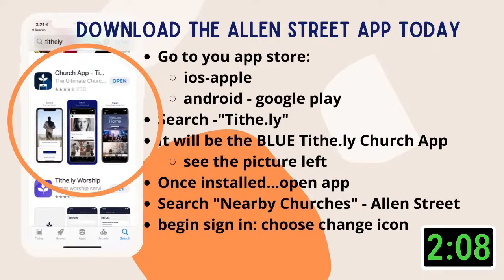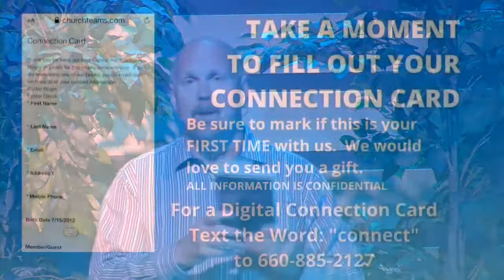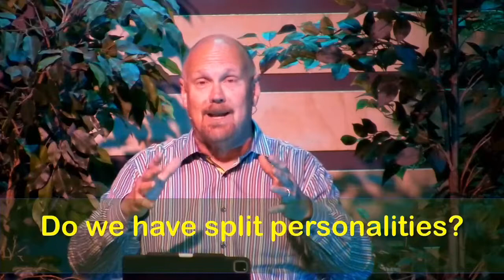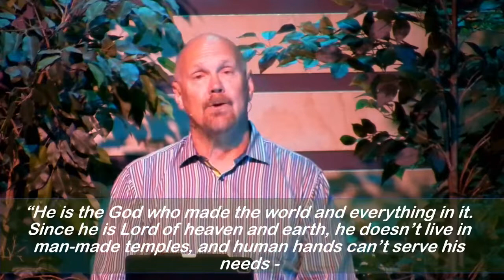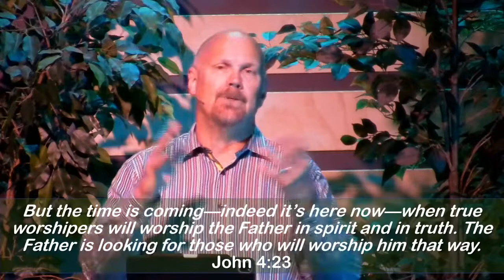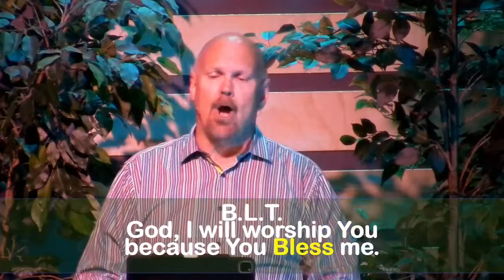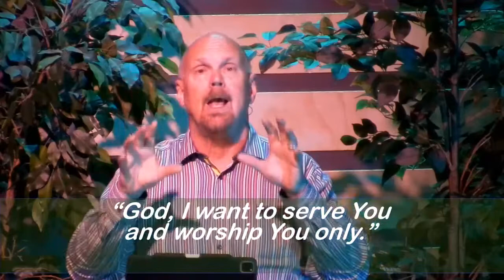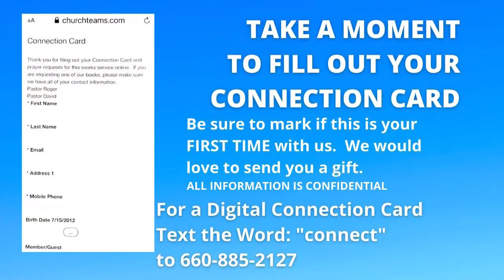July 31st Weekend Service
July 31st Weekend Service, live broadcast from Allen Street Clinton